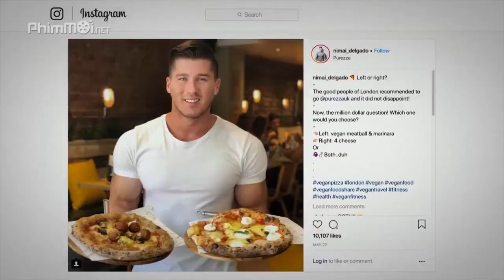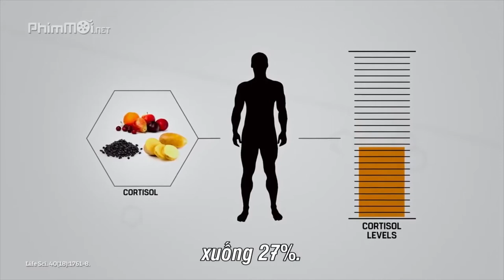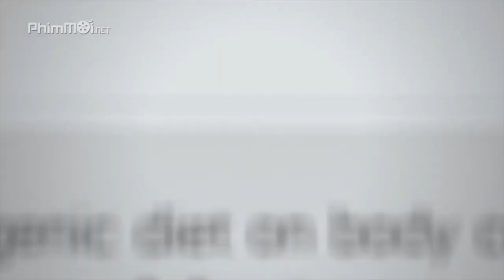Thể hình Online- Muốn tăng cơ thì hãy ăn chay